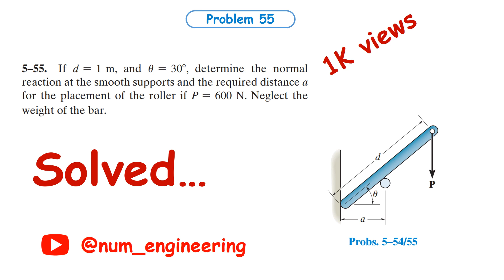If d = 1 m, and 𝜃 (theta) = 30 degree, determine the normal reaction at the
If d = 1 m, and 𝜃 (theta)  = 30 degree, determine the normal
reaction at the smooth supports and the required distance a
for the placement of the roller if P = 600 N. Neglect the
weight of the bar.